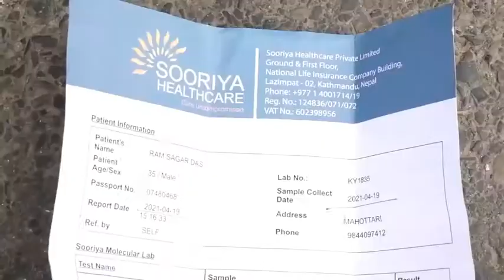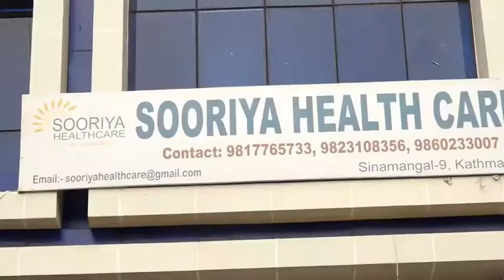PCR रिपोर्ट डुप्लिकेट भन्दै विमानस्थलबाट प्रहरीले फर्काएका मजदूरले भने क्षतिपूर्ति देउ सरकार २०७८